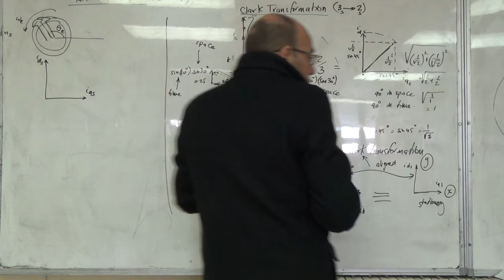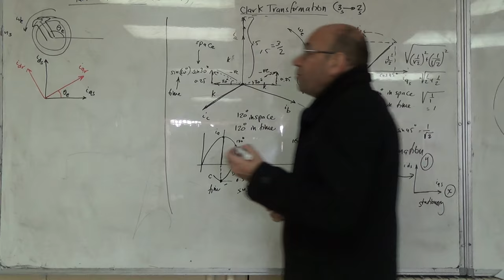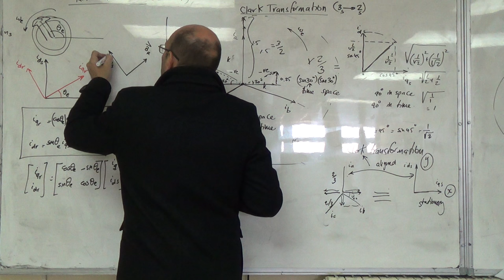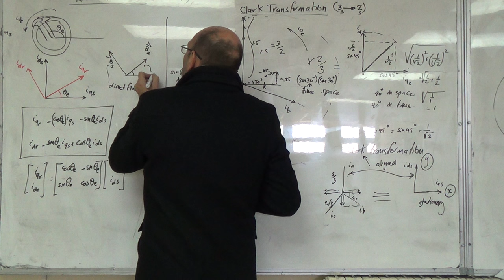The Park Transformation: Tranforming from the Stationary to the Rotating dq Frame, 28/11/2016